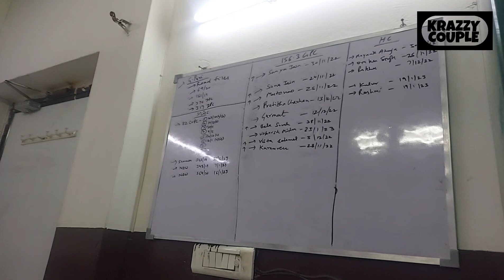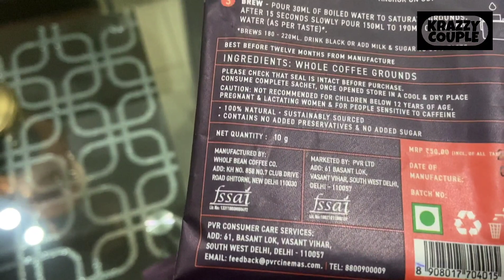Went for Movie after Four Months | PVR gave us Free Gift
Hello everyone,

Mata Vaishno Devi Vlog 2021 Part 1 Vaishno Devi Yatra Guide | Vande Bharat Express | New Delhi Katra

You can drop me a message in the comments section or on my Instagram for all your questions I will try my best to solve your queries